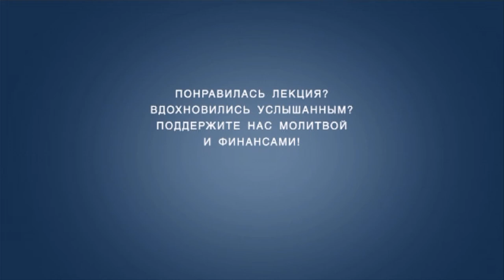TVS A201 Rus 84. Поместная Церковь Уитнесса Ли: общие сведения. Вочман Ни.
В этом фрагменте лекции "Поместная Церковь Уитнесса Ли: общие сведения" преподаватель Дмитрий Розет рассказывает интересные факты из жизни Вочмана Ни. Почему его мать предложила ему сменить имя? Что побудило Вочмана Ни отправиться на поиски живого и неформального общения с Богом? Кто оказал наибольшее влияние на Ни и на его представления о церкви? Какое новое понимание христианства пытался донести до людей Вочман Ни? На эти и многие другие вопросы вы найдете ответы в данном фрагменте лекции.